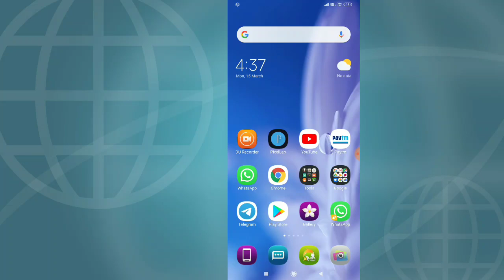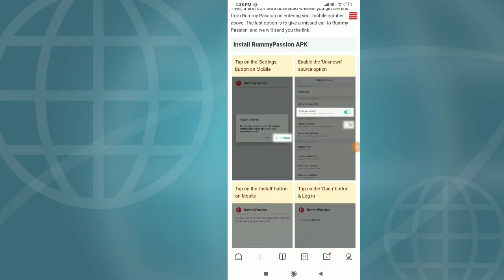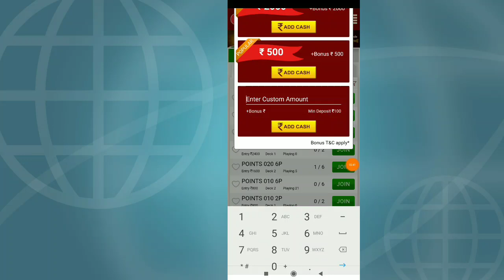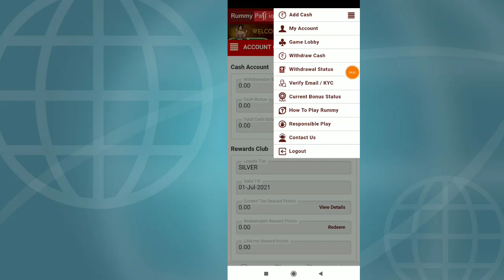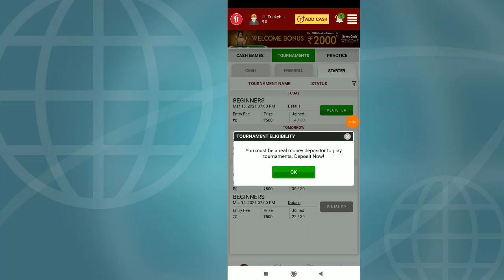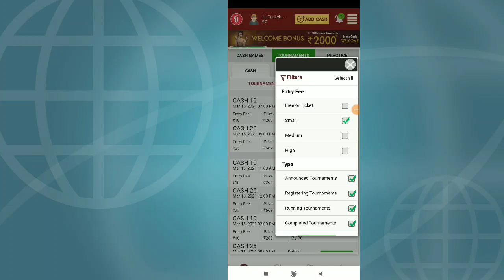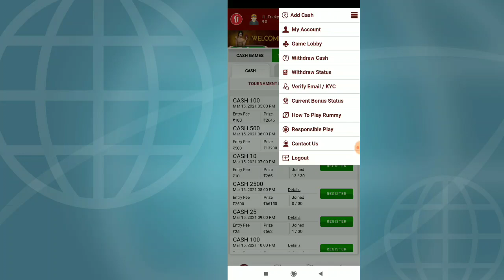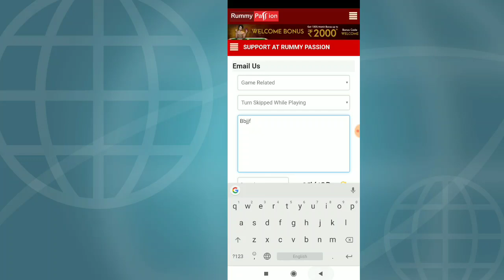Why Rummy Passion is India’s Most Loved Rummy App?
Paytm Cash Earn Money app